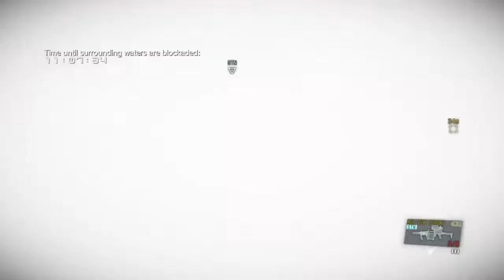" B00GP00L " Round 1 pvp * In Battle dress * Mgsv Fob PvP - Metal Gear Solid 5 Fob PvP . Xbox One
Spinalsign5357 ... / Spinalsign 5357 . Mgs5 / Mgsv Fob PvP Xbox One . Metal Gear Solid V Fob PvP Infiltration . Xbox One . Player vs Player .